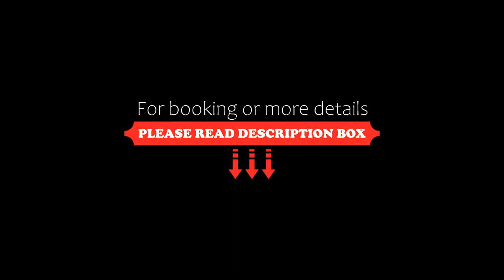Collection O 81352 Vrindavan MOCA, Kevadia, India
About Property:
Collection O 81352 Vrindavan - MOCA features accommodation in Kevadia. All rooms boast a TV with cable channels and a private bathroom. The accommodation offers a 24-hour front desk and room service for guests.
All guest rooms at the hotel feature air conditioning and a wardrobe.
The nearest airport is Vadodara Airport, 68 km from Collection O 81352 Vrindavan - MOCA.
Property Type: Hotel
Address: NA, Garudeshwar Taluka, Narmada District, Gujarat, 393151, India, Vadodara, 393151 Kevadia, India
Searching For
1. Collection O 81352 Vrindavan MOCA - Kevadia - India
2. Collection O 81352 Vrindavan MOCA - Kevadia - India Address
3. Collection O 81352 Vrindavan MOCA - Kevadia - India Rooms
4. Collection O 81352 Vrindavan MOCA - Kevadia - India Amenities
5. Collection O 81352 Vrindavan MOCA - Kevadia - India Offers and Deals
Audio Credit:
Track Title: Reasons To Hope
Artist: Reed Mathis